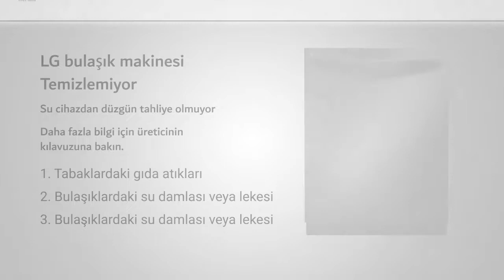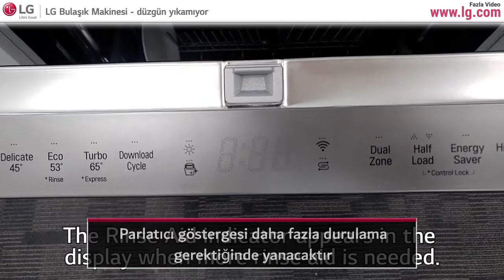LG Bulaşık Makinesi - düzgün yıkamıyor